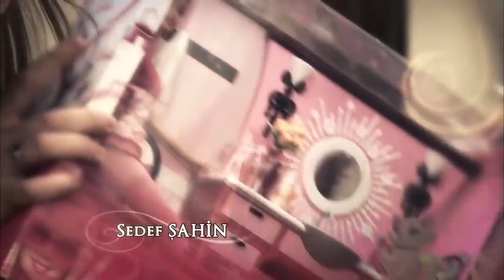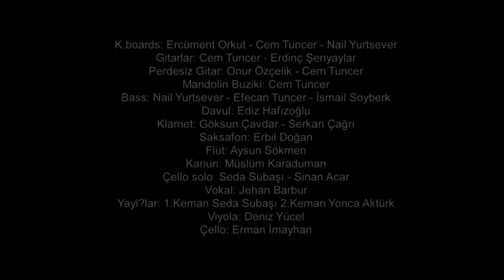Сила кохання Феріхи - Короткий зміст 35 частина